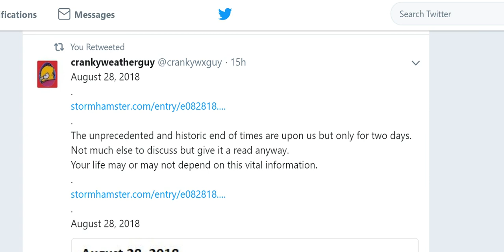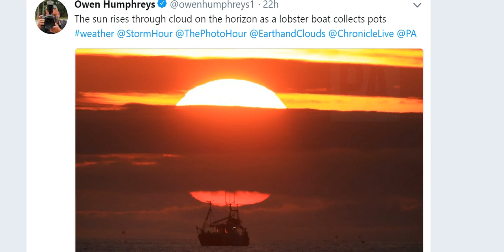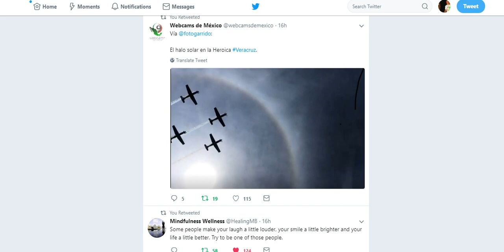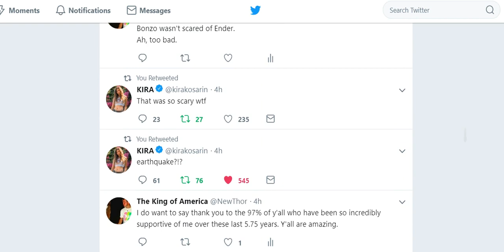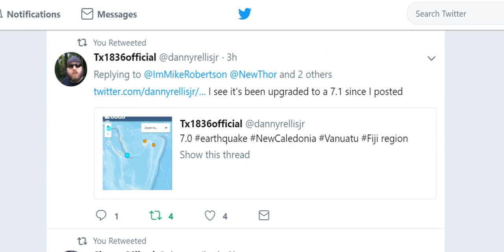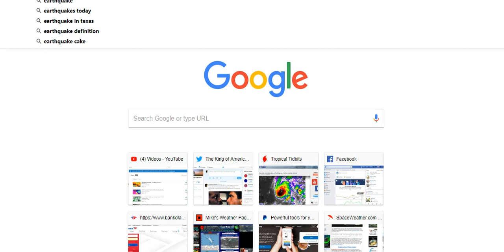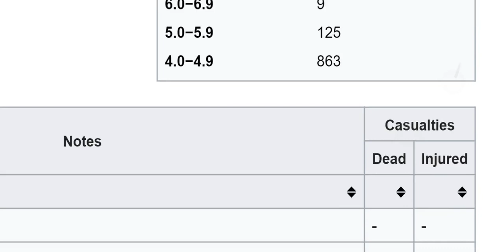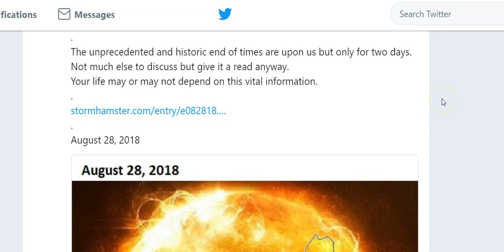Wild Weather Watch - Heat, Big LA & Vanuatu Earthquakes & Tropical Trouble?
Plus Big Dangers for Hawaii & a State of Emergency in Wisconsin as a  big storm packs a major punch. Stay cool.
THORNEWS
HOUSTON TEXAS
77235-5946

staf puft marshmallow man graphic by
@stormchasernick  on twitter